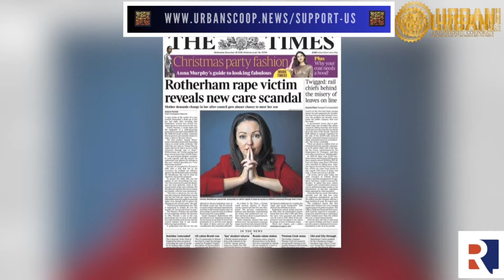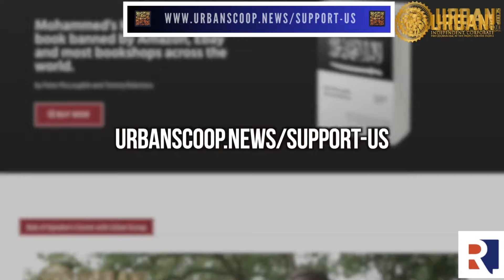Sammy Woodhouse Speech - 27th July in London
The Time Has Come! Time For English Hearts To Beat As One!

On 27th July 2024, WE WERE BACK! - It was the biggest event of its kind in London and a kickstart of us taking back our country, our land, and our home.

Together, we will continue to make our voices heard and stand united against injustice. This is our moment to show the world the strength and resilience of the English and British spirit. Our unity and determination will drive the change we wish to see.

Stay strong, stay united, and let our hearts beat as one!